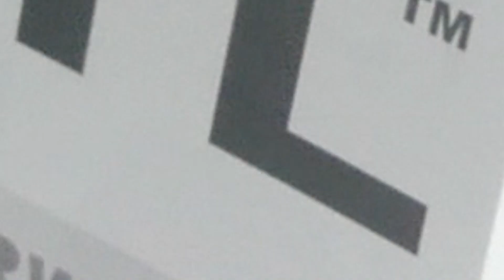3M™ Wrap Film Series 2080 Gloss Green Envy G336 Vinyl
3M™ 2080 Series Green Envy films give you a vivid, high-gloss look that will turn heads and catch eyes wherever you go. Designed as the replacement for the absurdly popular 1080 Series, our 2080 Gloss Green Envy Wrap is much more conformable and features a Clear Protective Film layer that you take off after you've completed your wrap. In other words, you won't ever have to fret about scratching or scuffing the 3M™ 2080 Series wrap ever again! Perfect for use on outside and inside vehicular uses, for wrapping architectural elements and refacing cabinets and furniture. Dependable and made for use right out of the box, pick up a couple yards today.

2080 Series Gloss Green Envy Specifications

•Color: Green Envy
•SKU: G336
•Finish: Gloss
•Installation Temperature Range: +61°F (+16°C) minimum (air and substrate)
•Adhesives: Pressure-activated with air-release channels
•Substrate Types: Aluminum, paint
•Recommended Uses: Automotive, Architectural, Marine (above static water-line), Signage
•Conformability: Flat, compound, convex and concave curves
•Thickness: 3.5 mil
•Application Type: Dry

Get a Rebate Refund for Sharing

We want to share a secret with you: not only are you guys our customers but you're our best advertisers too! That's why we've been offering our $20 Cash Back Rebate for over a decade. Interested?